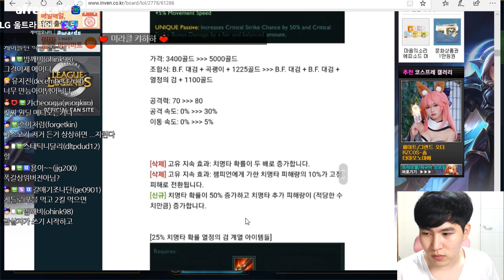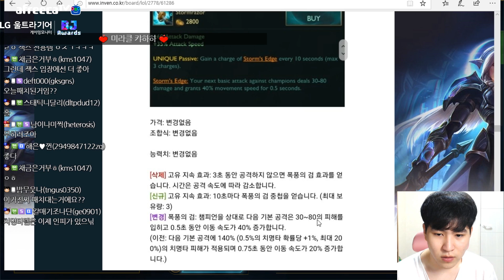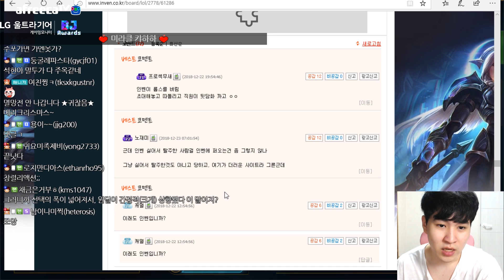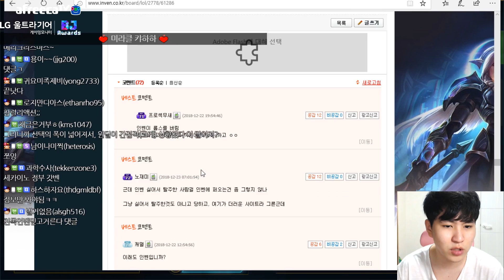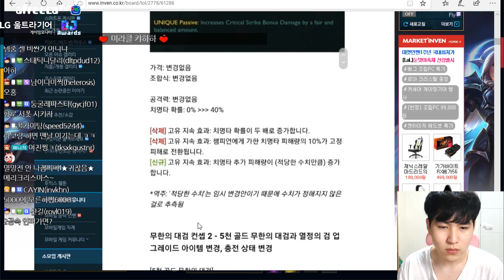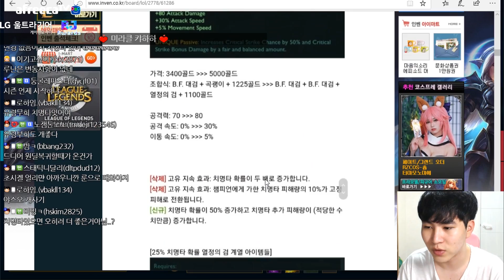인피가 5000원? 원딜 대격변의 시작. 화제의 시즌9 아이템패치 시안